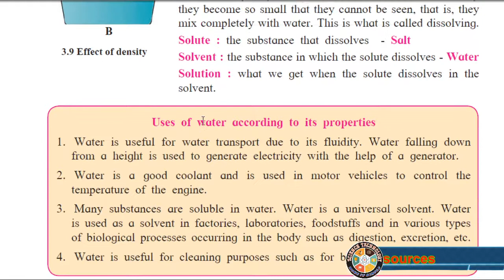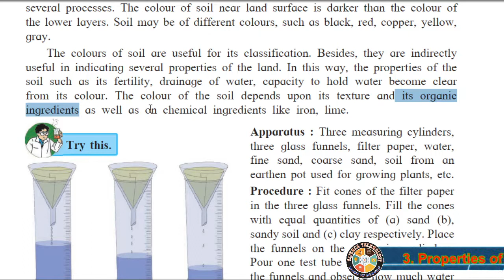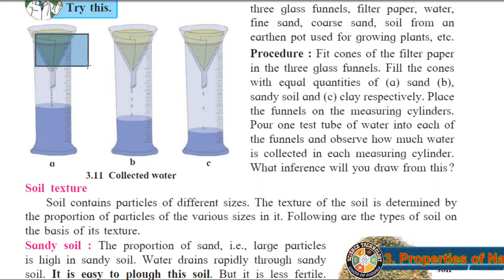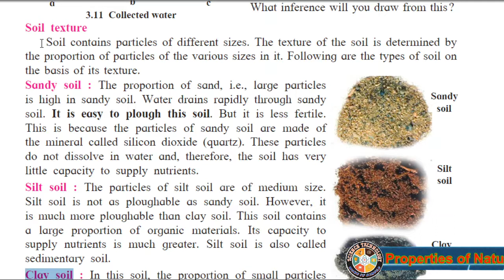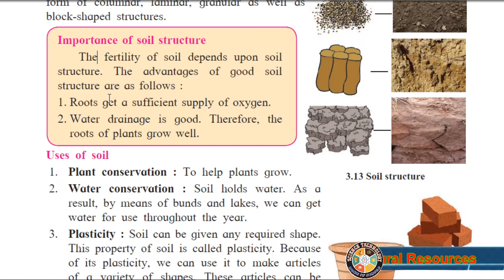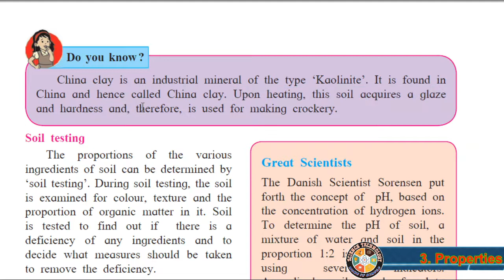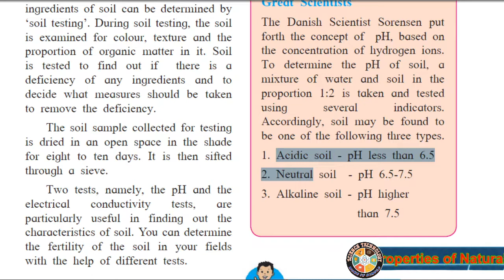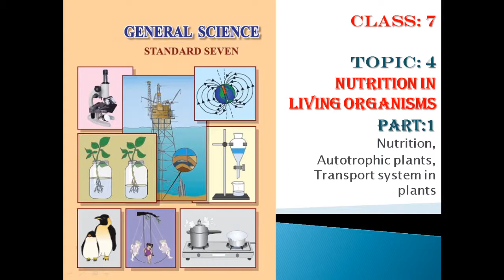Class 7th General Science 3. Properties of Natural Resources Part 3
Properties of soil, Soil texture, Soil structure, Uses of soil, Some useful types of soil, Soil testing, Causes of diminished soil fertility
विद्यार्थी मित्रहो तस पाहायला गेल तर विज्ञान हा अतिशय महत्वाचा विषय आहे. जे विद्यार्थी दहावी मध्ये आहेत त्यांसाठी व तसेच माध्यमिक (  इयत्ता 6 वी ते 10 वी)च्या विद्यार्थ्यानकरिता अतिशय उपयुक्त व सुलभ सोप्या भाषेमध्ये विज्ञान समजण्यासाठी आम्ही घेवून आलो आहोत एक वेगळा उपक्रम.फक्त सेमीच नाही तर मराठी माध्यमाच्या विद्यार्थ्यांसाठी उपयुक्त.  तसेच आपल्या  मित्रांना पण हा Channel शेअर करावा हि नम्र  विनंती
युट्युब च्यानेल वरती या व तो सबस्क्राईब करावा.
तसेच नियमित येणारे वीडीओ साठी बेल लोगो वरती क्लिक करा च्यानेल चे नाव आहे Science  Technology….